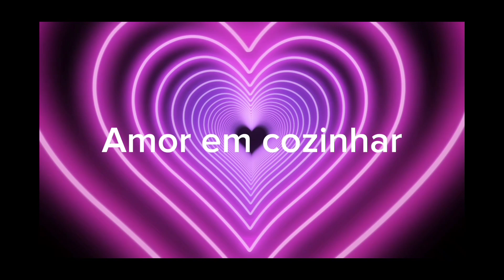CREME DE MANDIOQUINHA C FRANGO E CALABRESA ,ÓTIMA PEDIDA PARA O INVERNO,😋 ❤️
Sopas, cremes ,caldos e muito mais ,de uma olhada e com certeza vc vai amar.

DEUS ABENÇOE VC E SUA VIDA❤️🙏